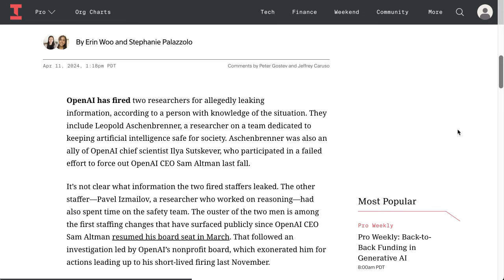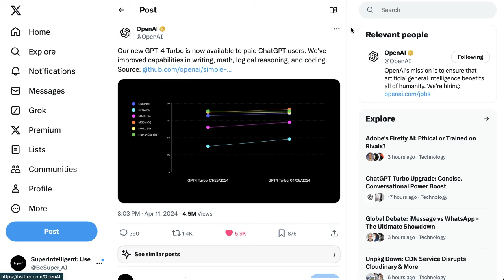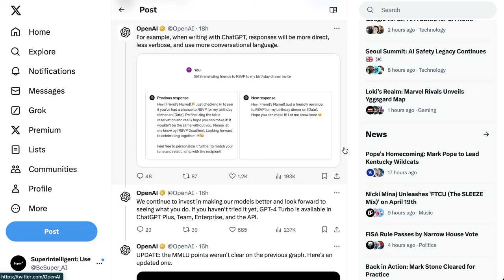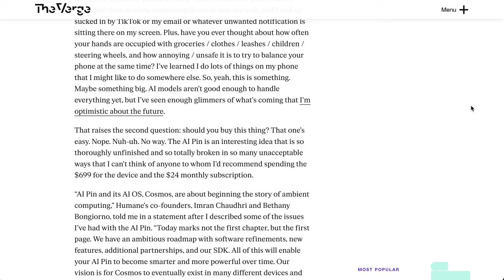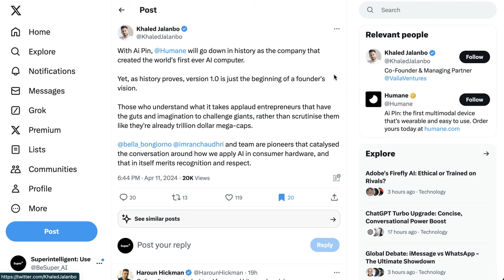OpenAI Fires Researchers Over Leaks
OpenAI has dismissed researchers Leopold Aschenbrenner and Pavel Izmailov over alleged sensitive information leaks, with speculations suggesting disagreements over AI safety practices. Simultaneously, OpenAI launched an advanced GPT-4 Turbo with Vision model for ChatGPT's paid users, improving writing, math, and coding functionalities. Meanwhile, Amazon has appointed AI expert Andrew Ng to its board, underscoring its commitment to AI innovation.